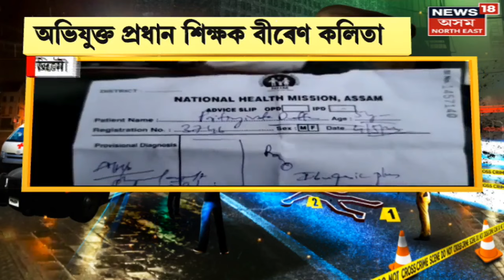Aparadhnama : দিল্লীৰ তিহাৰ জে’লত গোগী গেঙৰ উপৰ্যুপৰি আঘাতত প্ৰাণ গ’ল গেংষ্টাৰ তিল্লু তাজপুৰীয়াৰ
00:03 অপৰাধীয়ে প্ৰাণ ল’লে অপৰাধীৰ
02:37 মাৰ্ঘেৰিটাৰ ধৰ্ষণ-হত্যাকাণ্ডৰ চাঞ্চল্যকৰ তথ্য